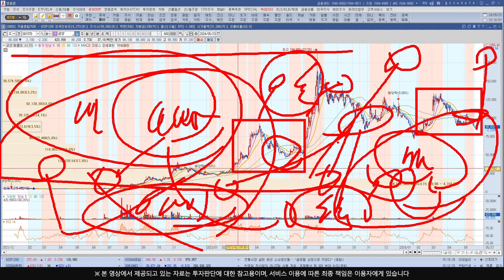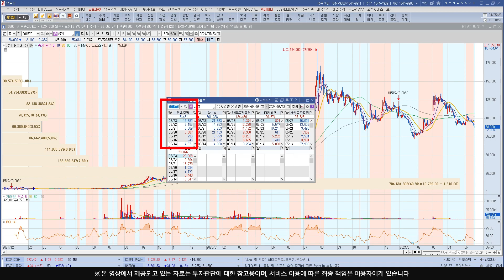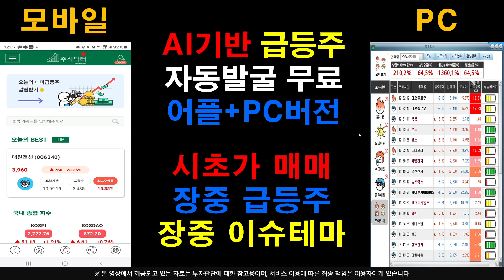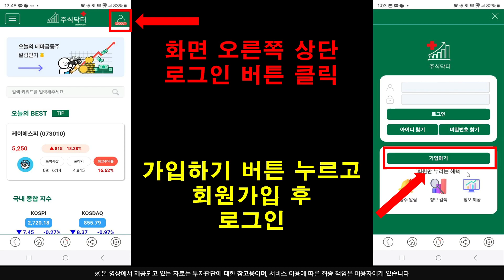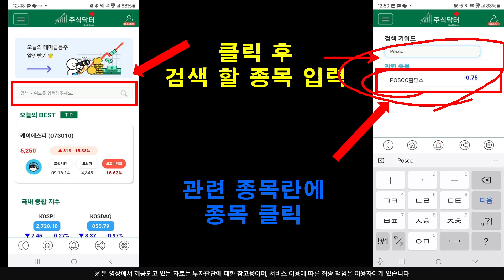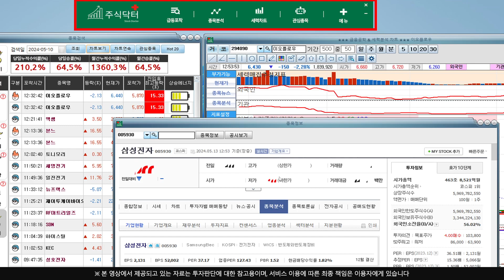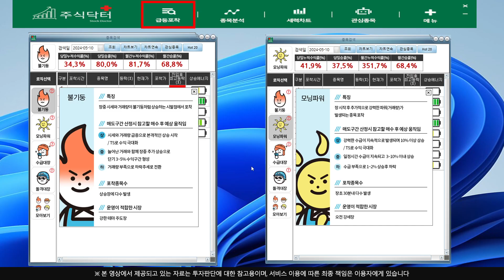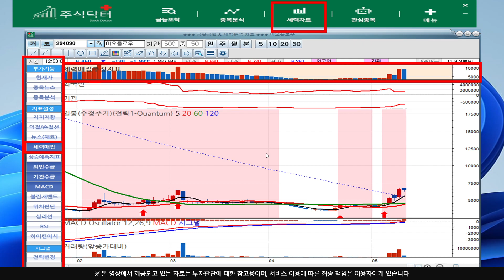[주식]금양 - 상승반전을 기대하는 이유!! 흔들릴 필요가 없습니다